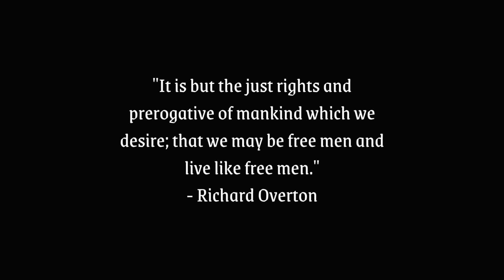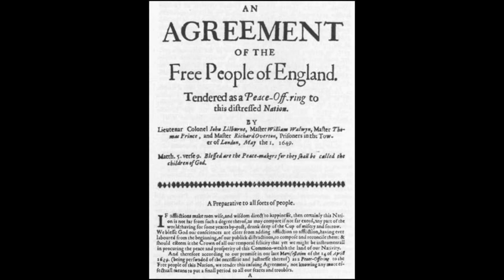What If the Levellers Won the British Civil Wars? PART II | Alternate History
Part II of an ongoing series that explores what history may have looked like had Britain been taken over by radical Republicans in the British Civil Wars of 1639 to 1653!